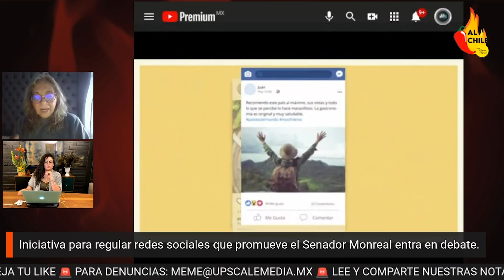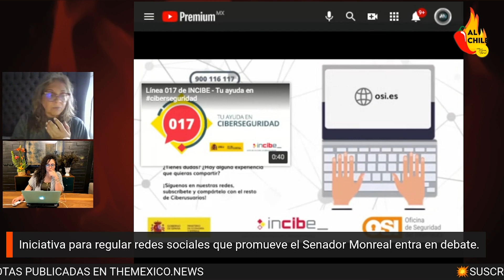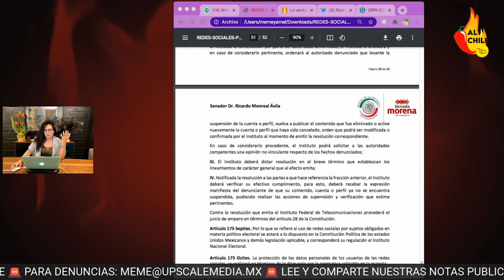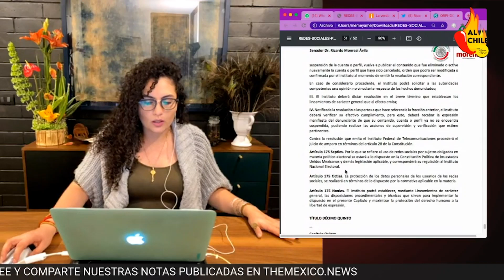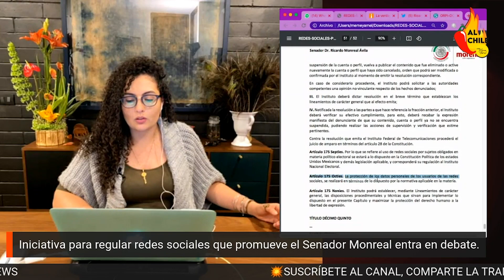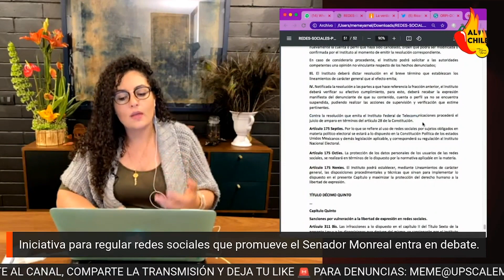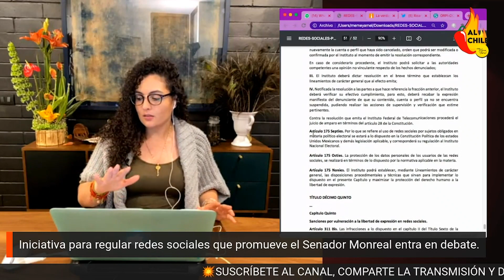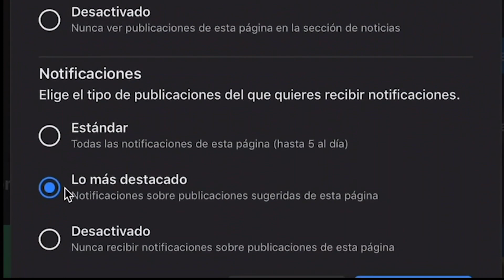Diputada de Morena JUSTIFICA regulación a las BENDITAS REDES SOCIALES